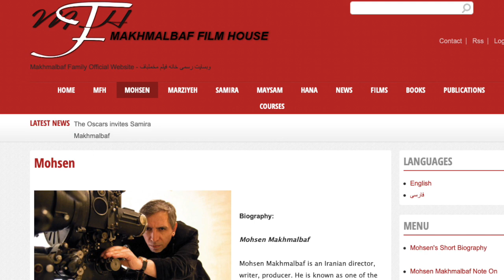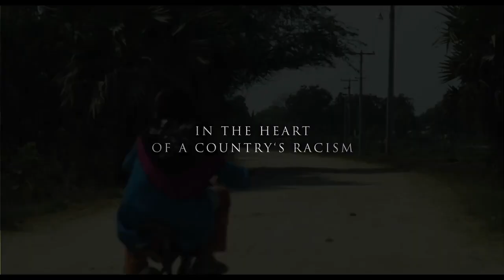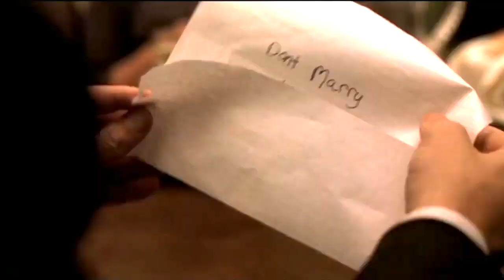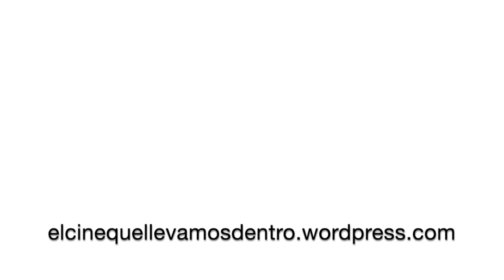Religión por Van Gogh, Rahimi, Makhmalbaf, Bergman, Schroeder, Annaud, Glazer, Cahill, Herzog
- Ciertamente toda religión surge en virtud de nuestra humana fragilidad. Debilidad, necesidad de apoyo moral y como medio de justificar las angustias y expiar los tormentos que a la vida se adhieren. Frente a la posible existencia de dios, quizás el hombre logre cierta perspectiva, necesaria para medirse y asumir su real escala. Los grandes males del mundo no se deben ni a la creencia en lo divino ni a la incapacidad de creer, sino a la carencia de empatía. No hay nada más lamentable que quiénes encerrados en sus facciones -ya sean acérrimos devotos religiosos o intransigentes ateos- solo ven sus ombligos. No obstante, esta nefasta postura no define razas o naciones determinadas, ni siquiera es norma entre los creyentes de una misma fe o natural de todo ateo.